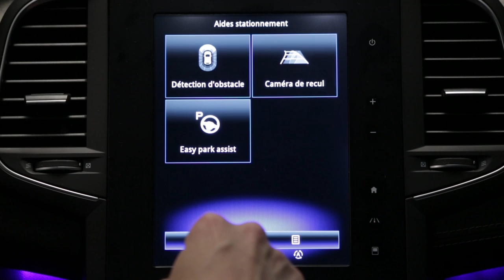Parkeerhulp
MEGANE (NLD)